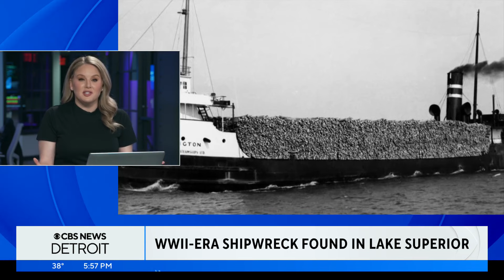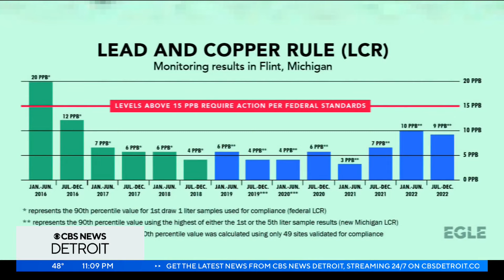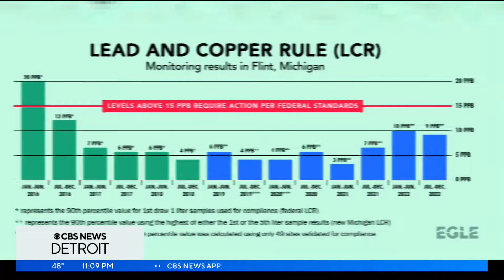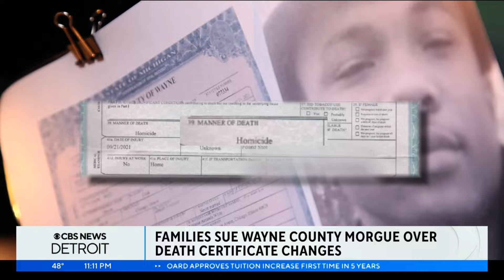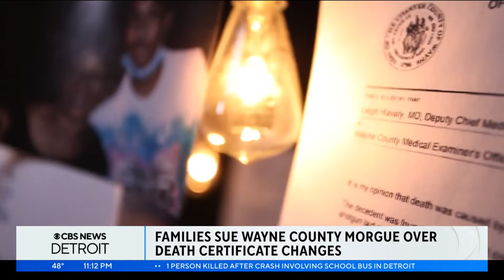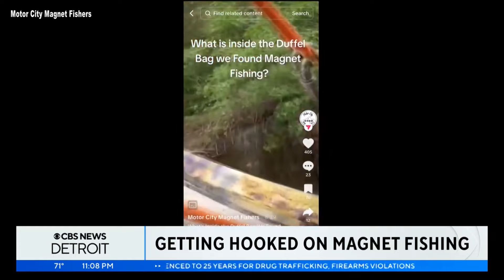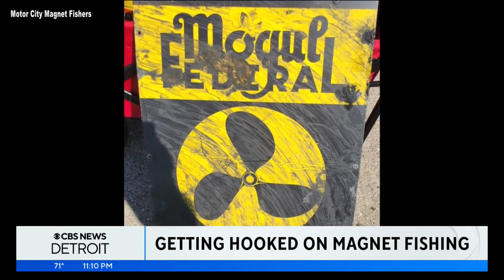Kelly Vaughen - Reporter/Anchor 2024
Kelly Vaughen is a reporter, and anchor for CBS News Detroit.